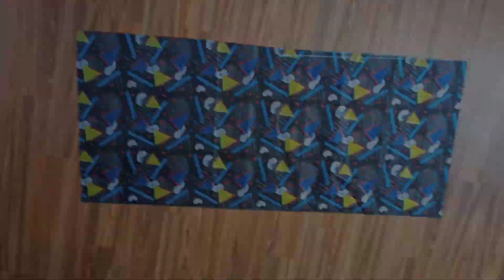Shoulder bag cutting and stitching || yungla sangeetmagar || waterproof bag cutting and stitching